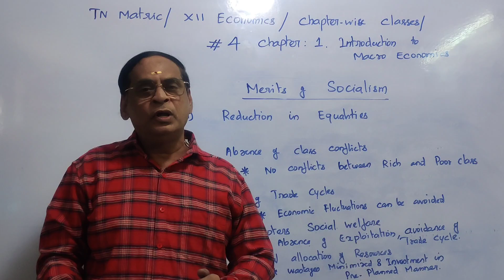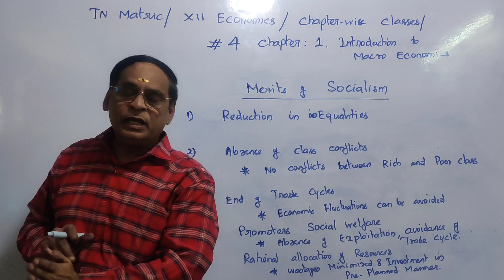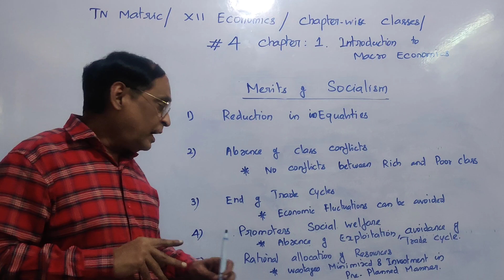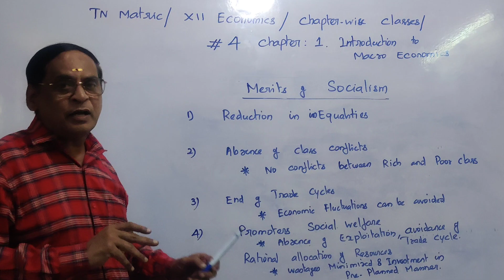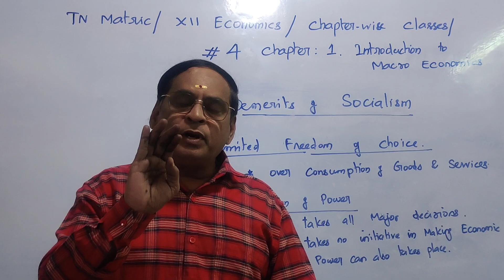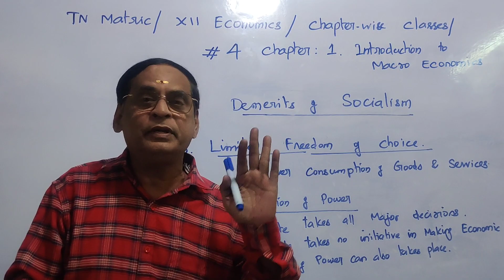#4 XII ECONOMICS |CHAPTER 1 | MERITS & DEMERITS OF SOCIALISM | TN MATRIC |VS ACADEMY | VELLORE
MERITS & DEMERITS OF SOCIALISM | XII STD | ECONOMICS | TN MATRIC |